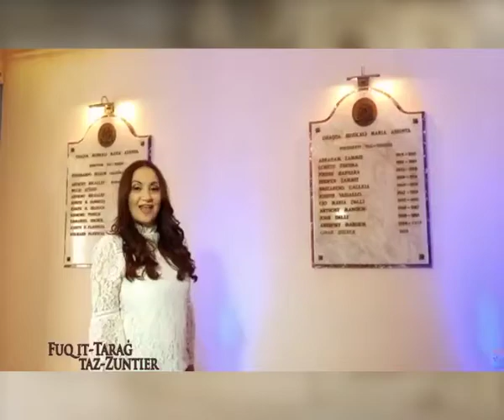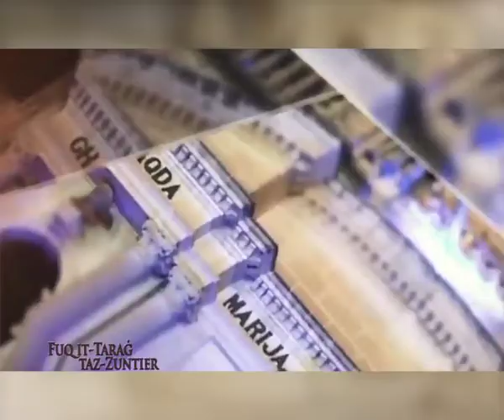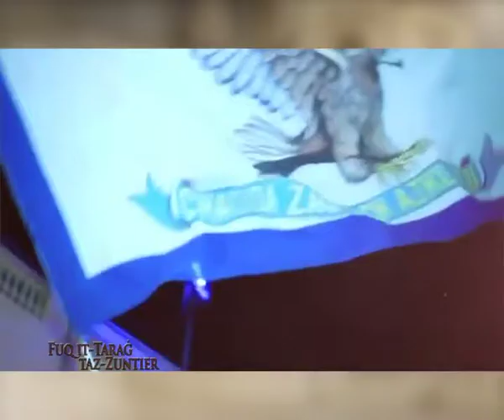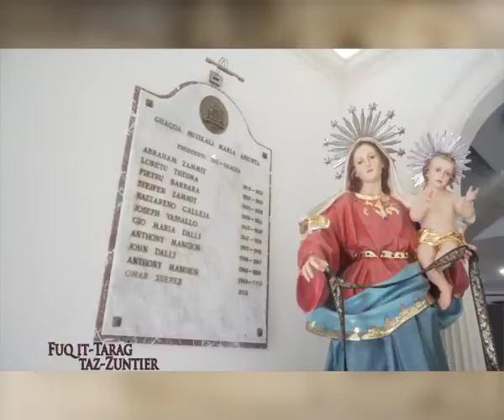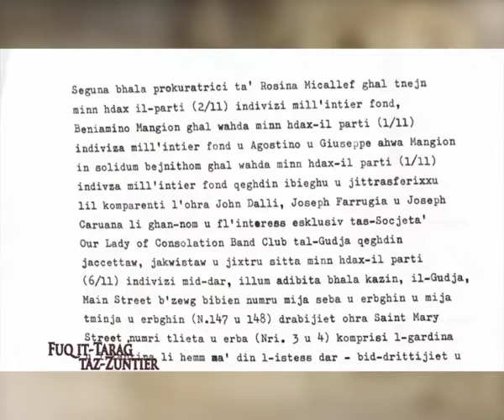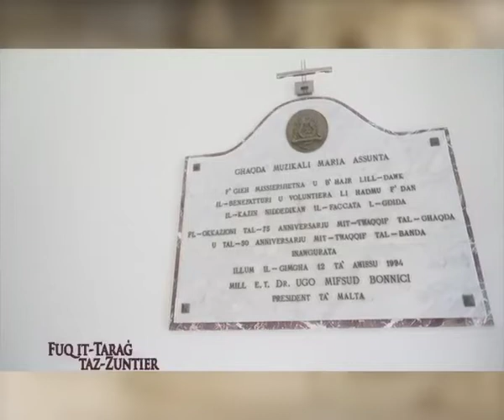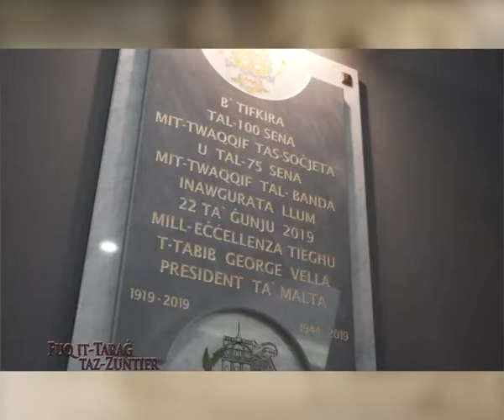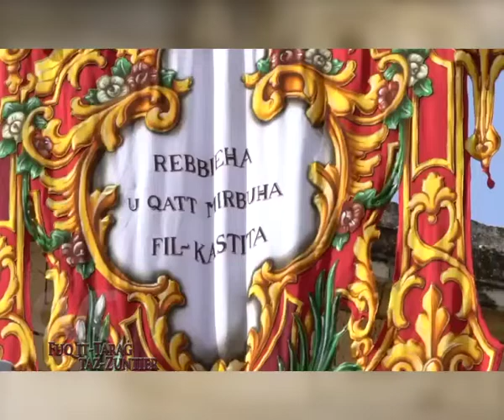Fuq it-Tarag taz-Zuntier Prog 183 - 2020